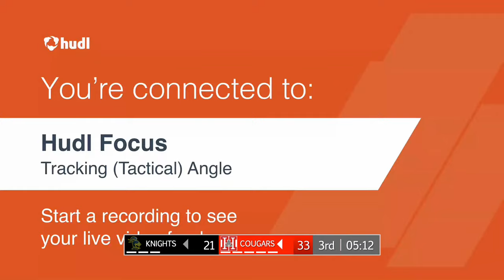Lady Cougar Tip-Off Classic: Abington Heights vs Nazareth/Hazleton Area vs Lake-Lehman